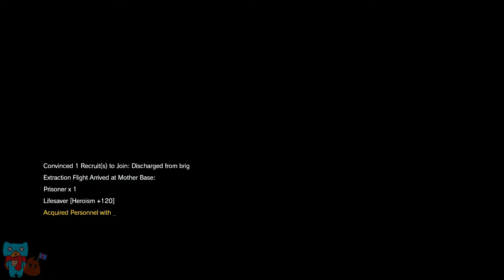[18] Metal Gear Solid 5: The Phantom Pain - They Started it!!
Game: Metal Gear Solid 5: Phantom Pain Part 18
Publisher: Konami
Producer: Hideo Kojima
Player: Shenanidudes (Chico)

Remember there are two of us in this channel so we will have to split the funds. If you would like to help with the Unofficial National Shenanidudes Fund, a dollar per month from each of our Patreons could mean alot to us.

Do you guys want to start a Youtube channel too? We have been using TubeBuddy, and we think it would help you too!

TubeBuddy is a Chrome extension which gives you access to a bunch of tools to help you get more subscribers, get more views, rank higher on YouTube, and improve your experience overall! Let me know if you guys enjoyed this video and if it helped you improve your YouTube channel!